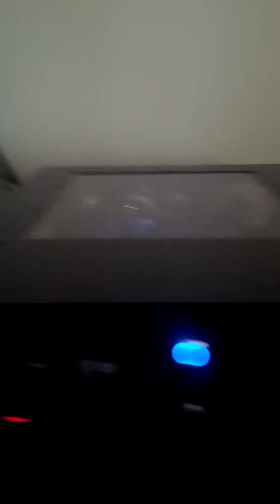26 delta fans sound variance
Here are 26 Delta AFC1212D-PWM 120x25mm fans. Spec is 3400rpms but they top out at 3850 according to the tach.